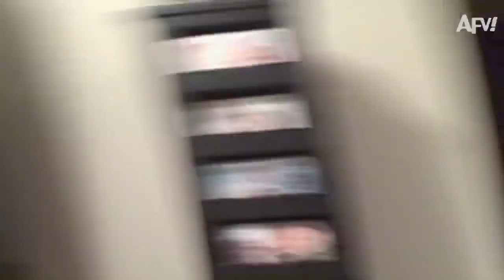Fails of the week , afv funny videos, americas funniest videos AFV 2021 720P HD